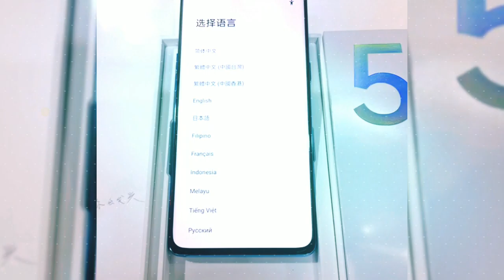Oppo Reno 5 Pro - Commercial view#opporeno5pro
Oppo Reno5 Pro 5G merupakan handphone HP dengan kapasitas 4350mAh dan layar 6.55" yang dilengkapi dengan kamera belakang 64MP dengan tingkat densitas piksel sebesar 402ppi dan tampilan resolusi sebesar 1080 x 2400pixels. Dengan berat sebesar 173g, handphone HP ini memiliki prosesor Octa Core. Tanggal rilis untuk Oppo Reno5 Pro 5G: Desember 2020.

Spesifikasi OPPO Reno5 Pro
Berikut spesifikasi Reno5 Pro selengkapnya:

OS: ColorOS 11.1 Android 11
CPU: MediaTek Dimensity 1000+
Layar: 6.5 inci dengan rasio 92.10%
Resolusi layar: 2400 x 1080 (FHD+)
Memori: 12GB RAM + 256 ROM
Ukuran: 159.7 mm x 73.2mm x 7.6mm
Berat: 173g
Kamera belakang: 64MP kamera utama, 8MP kamera Ultra Wide-angle, 2MP kamera Makro, 2MP kamera Mono
Kamera depan: 32MP
Kapasitas baterai: Li-Po 4350 mAh, non-removable
Warna: Galactic Silver dan Starry Black
Konektivitas: Wi-Fi 802.11 a/b/g/n/ac/6, dual-band, Wi-Fi Direct, hotspot
Tahun rilis: 2020

Thanks to Oppo Smartphone :)